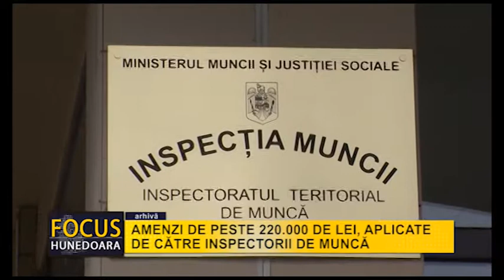AMENZI DE PESTE 220.000 DE LEI, APLICATE DE CĂTRE INSPECTORII DE MUNCĂ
Inspectorii de muncă din cadrul Inspectoratului Teritorial de Muncă Hunedoara au efectuat, timp de o săptămână, 105 controale și au aplicat, în urma neregulilor depistate, amenzi de 225.000 de lei. Controalele au vizat în principal securitatea și sănătatea în muncă, dar și modul în care se respectă anumite reguli de către angajatori și angajați.